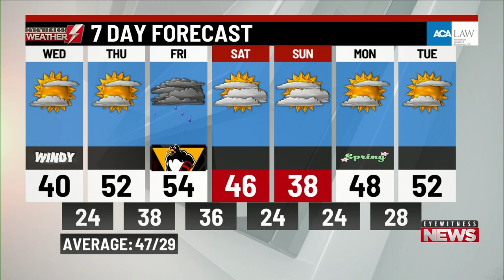Wednesday's a.m. weather report from WBRE/WYOU